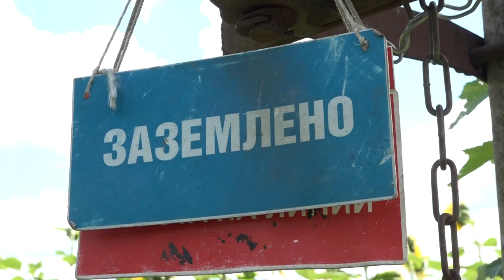В Шабановском и Смоленском поселениях реконструируют воздушную ЛЭП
Одна из частых жалоб жителей Смоленского и Шабановского поселений — постоянные отключения электроэнергии. Причина ограничений - реконструкция воздушной линии электропередачи. Ее проводит по согласованию с органами местной власти подрядная организация "Строймонтаж-11".
 Закончить реконструкцию планируется в конце августа.
Все выпуски новостей смотрите на нашем YouTube канале:
ТРК Атаман.